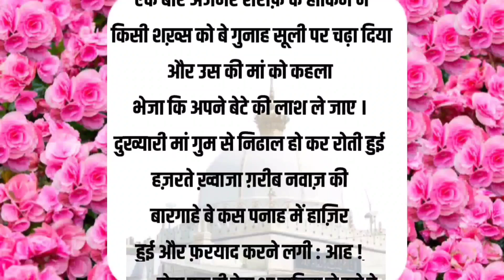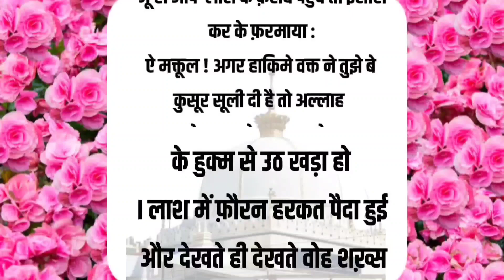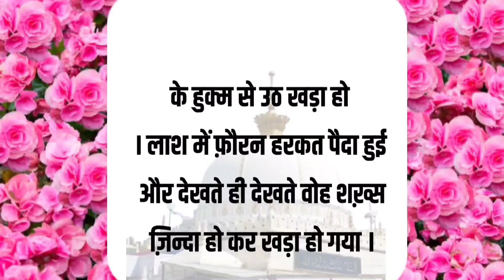khawaja gharib nawaz waqiya. gharib nawaz waqiya. kgn bayan#kgnstatus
Garib Nawaz Waqia Khwaja Garib Nawaz Waqia KGN Bayan Islamic Bayan Shakir Ali Noori Bayan yaa allah. Khawaja gharib nawaz. gharib nawaz status. kgn new ringtone kgn#kgnstatus gharibnawazKhawaja gharib nawaz. kgn ringtone. gharib nawaz. Ajmer.